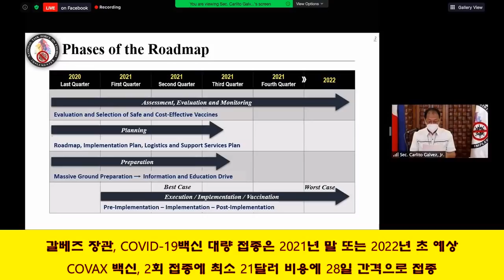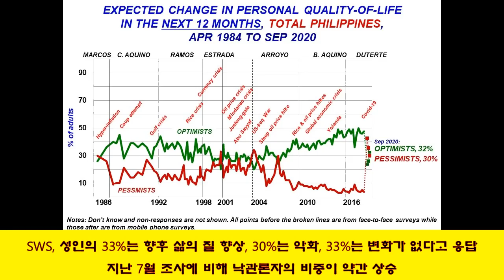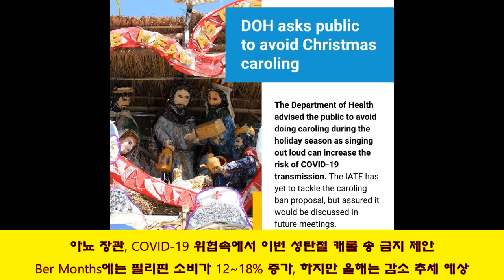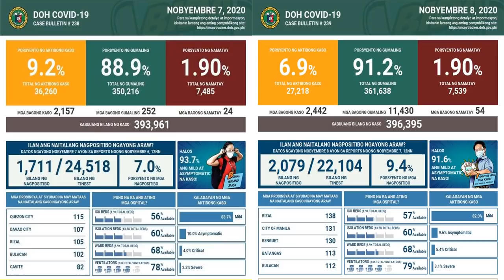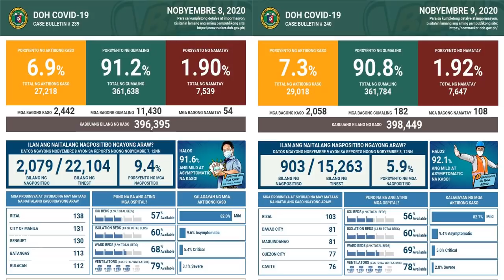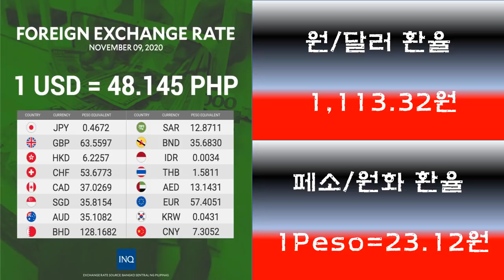[필리핀마닐라서울TV]뉴스브리핑(11월 9일)